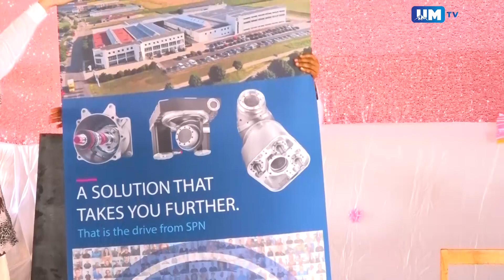SHULE YA KICHANGANI YAFUNGULIWA RASMI LEO.